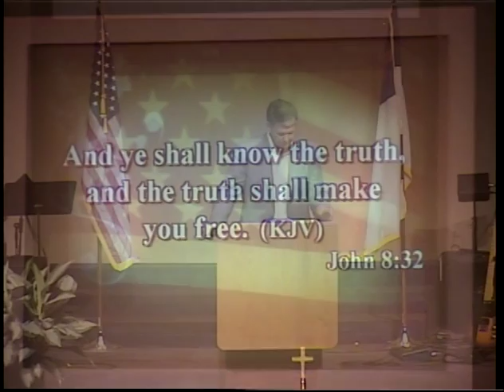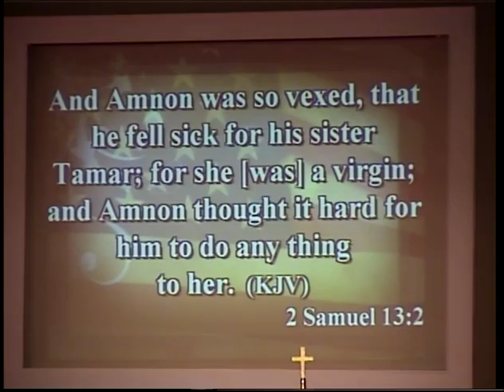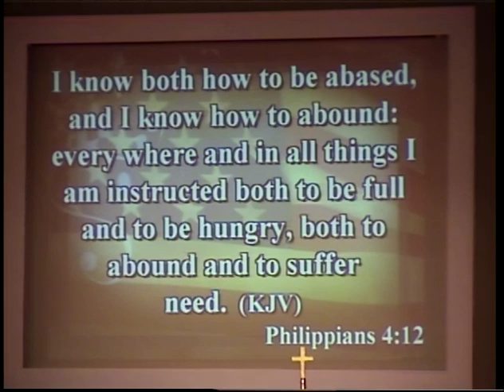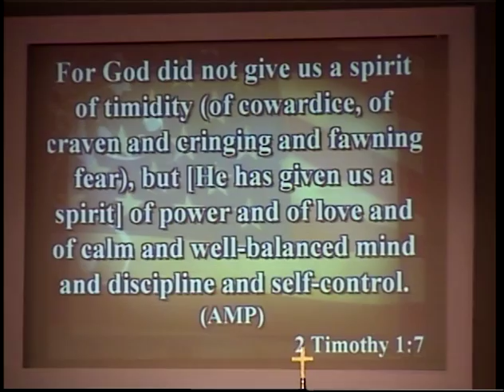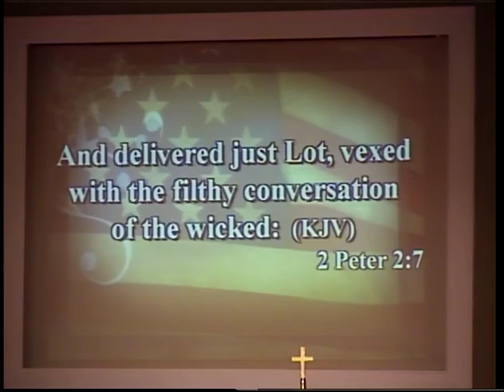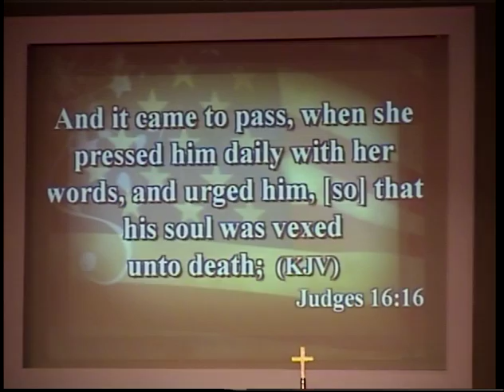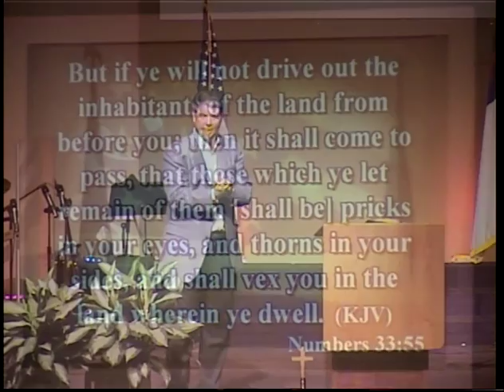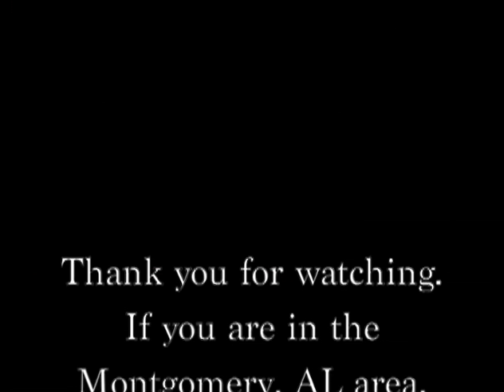Freedom from Frustration - Freedom Series V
This video is about Freedom from Frustration - Freedom Series V